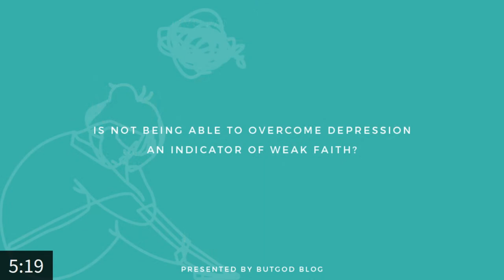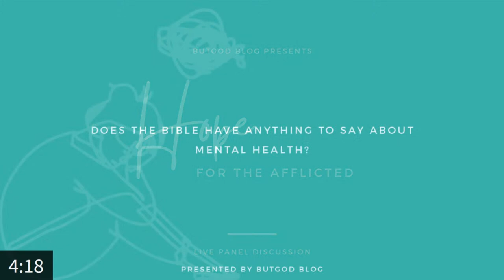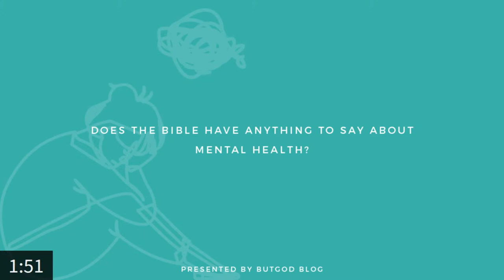Mental Health Matters: Hope for the Afflicted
How the church can be better agents for better mental health.

00:00:00 Prelude
00:08:50 Intro
00:13:10 Prayer
00:14:10 Is 'mental health' just another trend the church is being swept away by?
00:16:55 Defining 'mental health' biblically
00:22:35 Need to discuss mental health in churches
00:25:35 Does the Bible address mental health?
00:31:40 Is the Bible sufficient to deal with mental health?
00:37:15 Seeking biblical counselling or professional help?
00:45:15 Are mental health illnesses related to sin?
00:58:10 Are mental health illnesses a sign of weakness of faith?
01:05:20 Is mental health a 'spiritual' issue?
01:10:00 Is the field of psychology valid for a Christian?
01:13:20 Therapy and medication
01:24:30 View of self: Scripture vs psychology
01:37:05 Genetic disposition to mental health illnesses
01:45:35 Churches equipped to deal with mental health illnesses
01:51:50 Identifying mental health illness
01:59:15 Church leaders & mental health
02:04:45 Walking alongside someone suffering
02:10:15 Final thoughts
02:16:05 Prayer